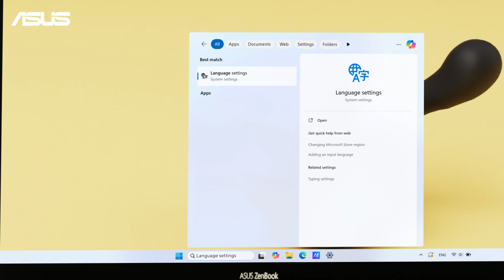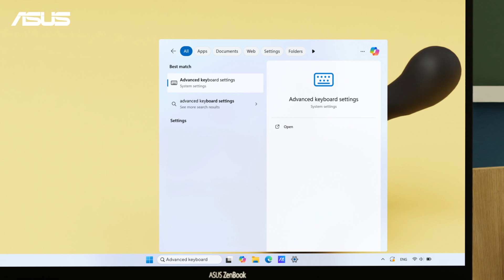How to Add and Change Keyboard Language | ASUS SUPPORT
In this video, Una will guide you step by step on how to add or change keyboard languages on your laptop, making it easier to type in different languages! Whether you're a multilingual user or learning a new language, these tips will help you navigate your computer smoothly.